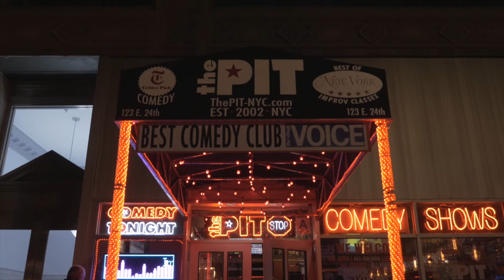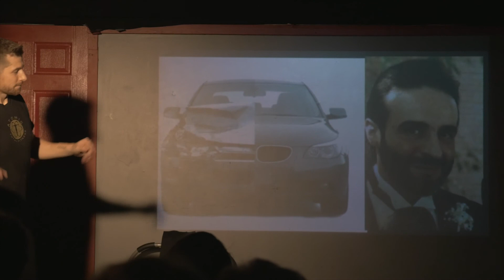THIS IS FITNESS: Solo Show #1 11/22/2019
First time performing my solo show THIS IS FITNESS at the People's Improv Theater in New York. This show was developed for the Solocom comedy festival and is now regularly performed at different venues throughout the city.  Currently looking for other opportunities to take the show on the road...